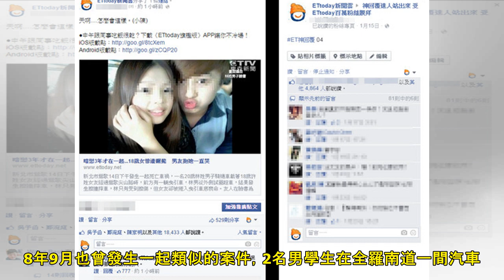校園內灌酒輪暴！2國中妹遭4高中男集體性侵 網怒：未成年也要嚴懲 | ETtoday新聞雲